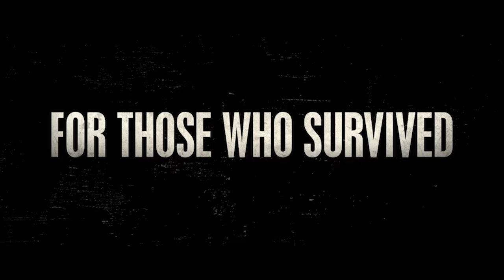Arcadian - Official Trailer (2024) Nicolas Cage, Jaeden Martell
Watch the Arcadian movie trailer for the upcoming action thriller starring Nicolas Cage, Jaeden Martell, Maxwell Jenkins, and Sadie Soverall.

In a near future, normal life on Earth has been decimated. Paul and his two sons, Thomas and Joseph, live in tranquility by day and torment by night. After the sun sets, they face the unrelenting attacks of a mysterious and violent evil. One day, when Thomas doesn't return home before sundown, Paul must leave the safety of their fortified farm to find him. A nightmarish battle ensues that forces the family to execute a desperate plan to survive.

Directed by Benjamin Brewer and written by Mike Nilon, Arcadian arrives in theaters on April 12, 2024.